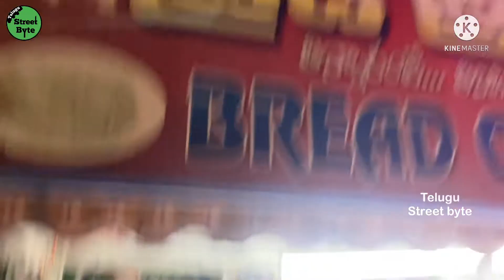Testy Bread Omelette | Vijayawada night food court